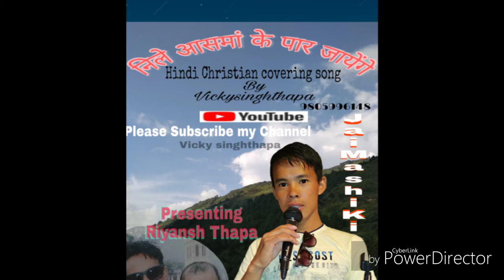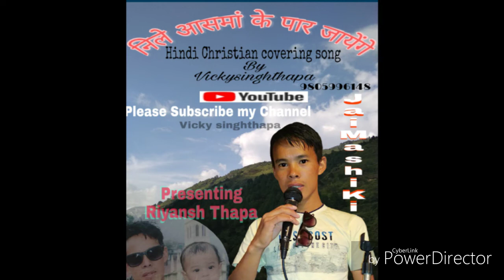Nile Ashman ke Par jayenge//निले आसमां के पार जायेंगे//Hindi christian song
Nile aashman ke par jayenge mera yashu rahta wahn hum milenge badlo par dekhega sara jahan.
uska koi bhi wada na hoga adhura..
songs cover by Vicky

bless songs ...

we are blessed by sing this song..